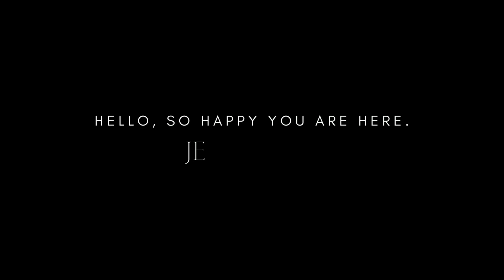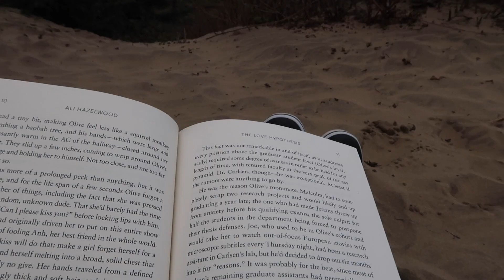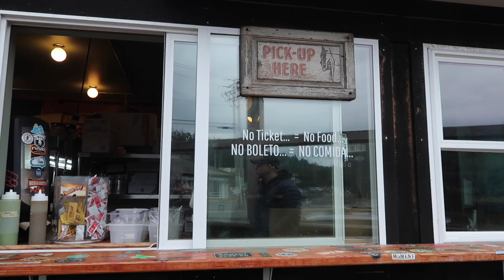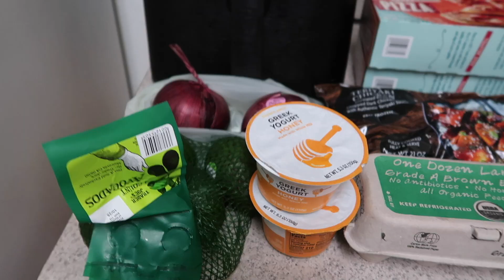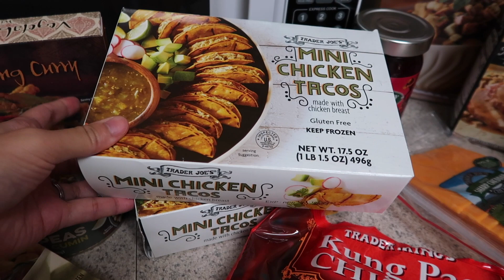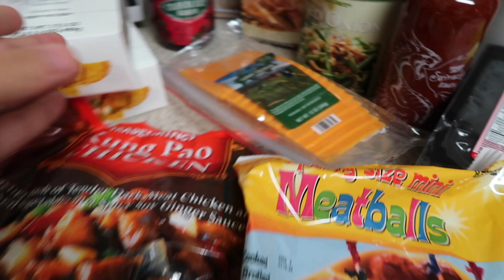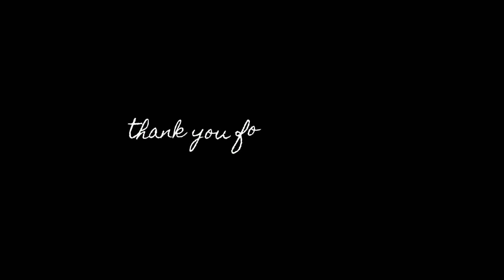HOW TO ROMANTICIZE YOUR LIFE || self care and relaxing days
⇨ OPEN ME! ⇦
HOW TO ROMANTICIZE YOUR LIFE || Self care days, relaxing and cozy weekend. Everyone’s self care and romanticizing their life will look different compared to others. I hope this video will remind you to do things that bring you joy. I hope this video will remind you to take more self care days. It’s important to have self care days to avoid burn out.

✩|| AMAZON STOREFRONT || ✩

 ✩|| ETSY SHOP || ✩

 ↳ Use code “JEANNELLE10”

✩|| MUSIC|| ✩
Most of my music is from Thematic - Click the link below to start an account. Get copyrighted music and get a free month trial
Music by .irg - satisfy (feat. Patient Zero, Kaz Benson, Patient Zero Beats)